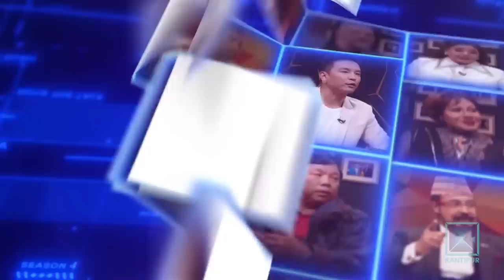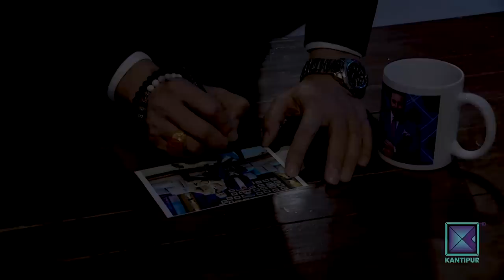Dil Bhusan Pathak | It's My Show With Suraj Singh Thakuri S04 E31 | 12 November 2022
Kantipur TV HD को कार्यक्रम It's My Show Season - 4 मा यो साता Dil Bhusan Pathak सुरजसिंह ठकुरीको साथमा !

It's My Show with Suraj Singh Thakuri is a new hit Nepali television talk show. In this program, Suraj interviews various guests from various fraternity by inviting him to the program's set. Like every TV programs hosted by Suraj Singh Thakuri, It's My Show has been superhit Nepali show from it's first episode and liked by Nepalese and Non-Nepalese throughout the world. It is the first program in Kantipur TV since it has gone HD. This episode of It's my show with Suraj Singh Thakuri was broadcasted on Kantipur TV HD at 9:00pm on 12 November 2022.

• Raju Yakacha
• Meena Nepal
• Laxmi Malla

Wardrobe
• Gent's Park

Assistant
• Sanjeev Dangol

Lights Assistant
• Prakash Khanal

Lights
• Prabin Karki

Sound Engineer(online)
• Suku Awale

Production Manager
• Mahendra Neupane

Online Editor
• Bijen Ranjit

Camera
• Raju Karki
• Nava Raj Timalsina
• Shekhar Paudel
• Dipu Shah
• Sabin Prasai
• Bibek Thapa

Production Assistant
• Sanjay Bhandari
• Rameshwor Bista

Motion Graphic
• Bidya Sagar Prajapati
• Ashim Bajracharya
• Ankit Bhattarai
• BidushiThapa

Edit/Post-Production
• Karuna Shrestha